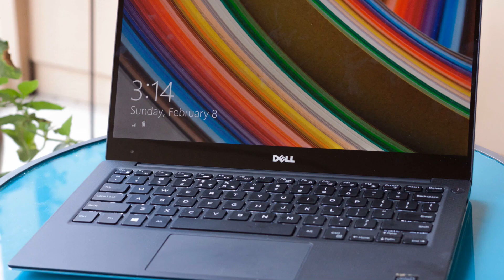Photos of the Dell XPS 13 78256IAT1 | Not A Review!